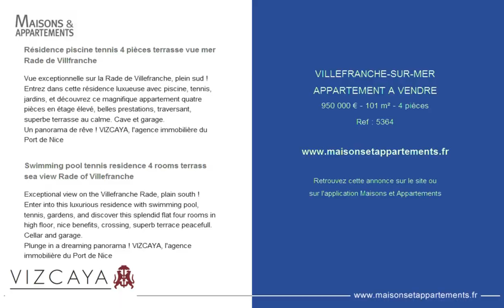VILLEFRANCHE-SUR-MER - APPARTEMENT A VENDRE - 950 000 € - 101 m² - 4 pièces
Référence : 5364

Résidence piscine tennis 4 pièces terrasse vue mer Rade de Villfranche
Vue exceptionnelle sur la Rade de Villefranche, plein sud !
Entrez dans cette résidence luxueuse avec piscine, tennis, jardins, et découvrez ce magnifique appartement quatre pièces en étage élevé, belles prestations, traversant, superbe terrasse au calme. Cave et garage.
Un panorama de rêve ! VIZCAYA, l'agence immobilière du Port de Nice

Swimming pool tennis residence 4 rooms terrass sea view Rade of Villefranche
Exceptional view on the Villefranche Rade, plain south !
Enter into this luxurious residence with swimming pool, tennis, gardens, and discover this splendid flat four rooms in high floor, nice benefits, crossing, superb terrace peacefull. Cellar and garage.
Plunge in a dreaming panorama ! VIZCAYA, l'agence immobilière du Port de Nice

Cette annonce vous est proposée par l'agence VIZCAYA